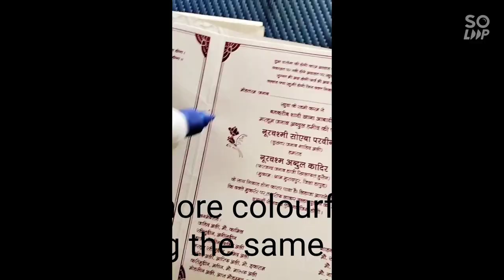####how to make a beautiful bestfriend card by waste invitation card ###video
How to make a beautiful bestfriend card by waste invitation card... bestfriend golfs.. # video #best #craft by useless card